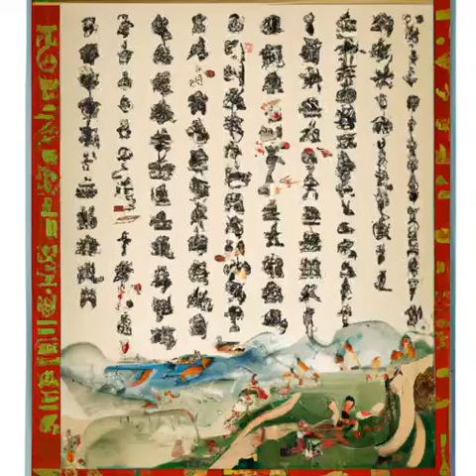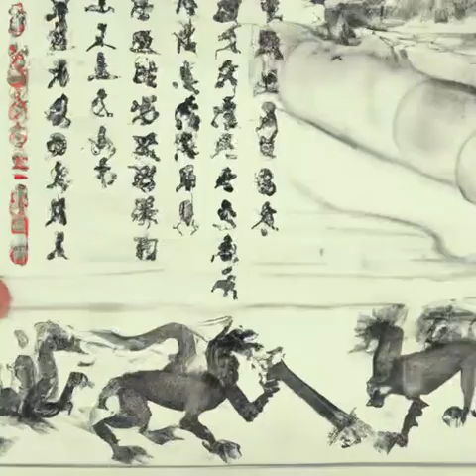第48章 监控室（第一卷如坠地狱《神秘复苏》）